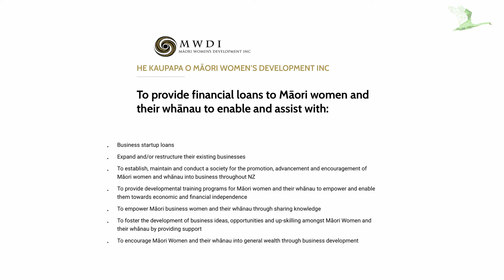Meet the Regenerators: Teresa Tepania-Ashton, CEO of Maori Women's Development Inc.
Teresa Tepania-Ashton, CEO of Maori Women's Development Inc., joins John Elkington as part of the Green Swans Observatory.

for more interviews and insight into the regenerative economy.